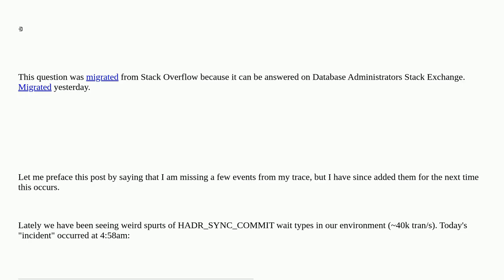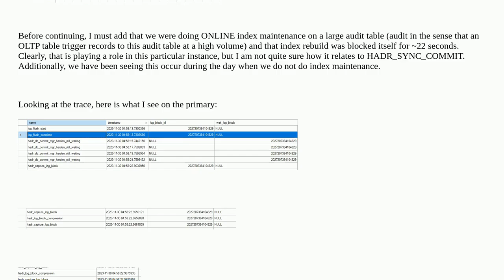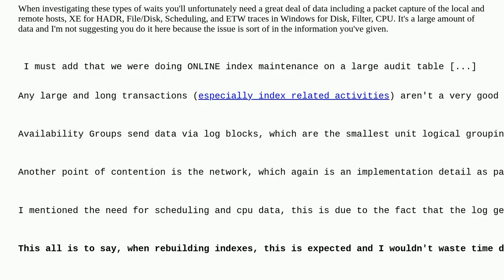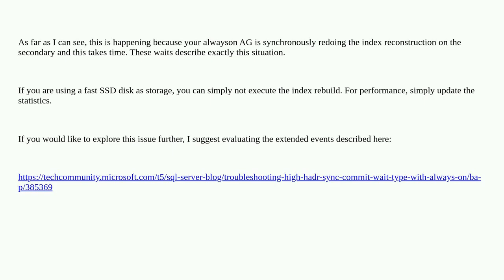Dba: HADR_SYNC_COMMIT waits on SQL Server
HADR_SYNC_COMMIT waits on SQL Server

A special thanks goes out to the community

  sql-server availability-groups high-availability